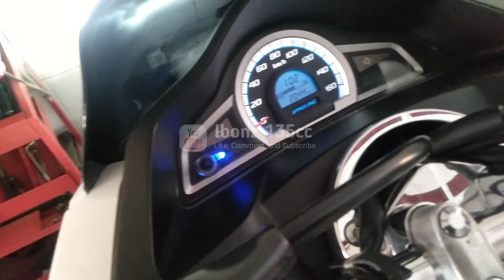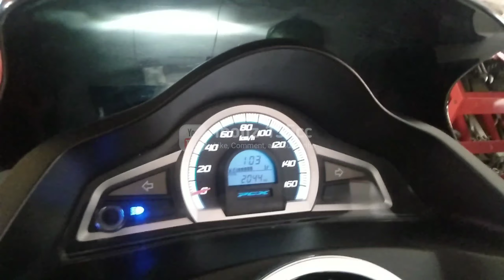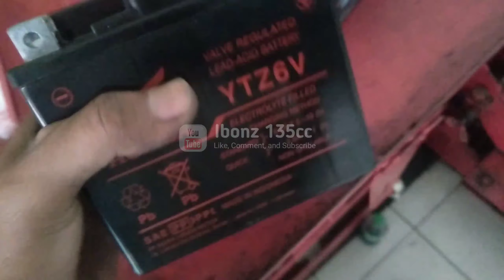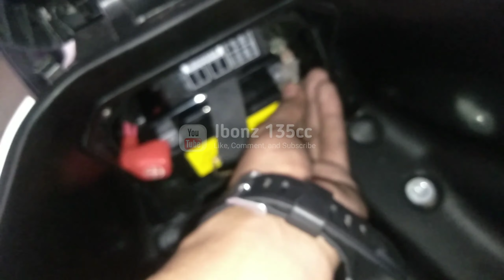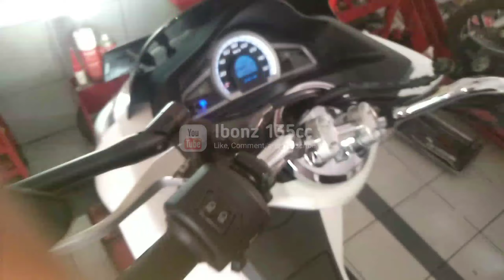PCX TERBARU TIDAK BISA SETATER HARUS CEK BAGIAN INI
PCX terbaru tidak bisa stater di cek ternyata kelistrikan nya

Budayakan Nonton Sampai Akhir Ya Guys